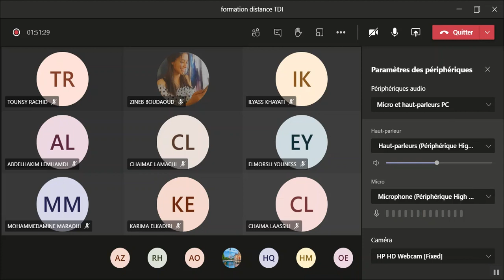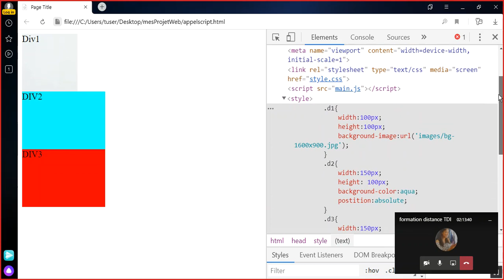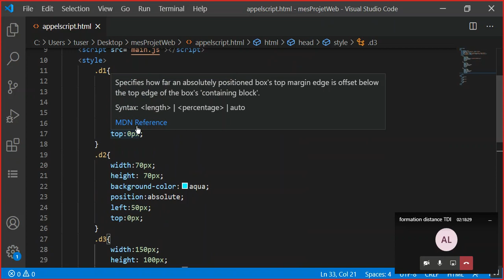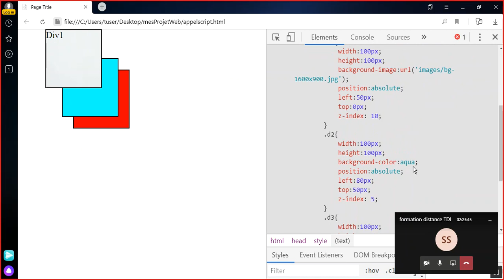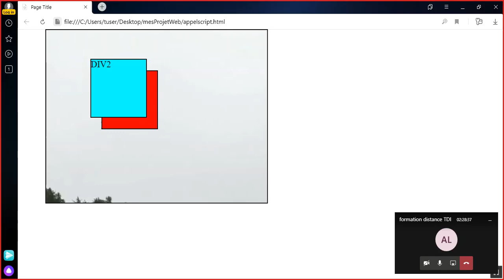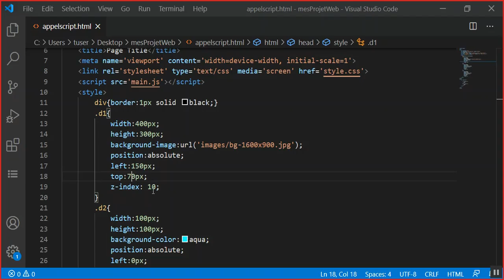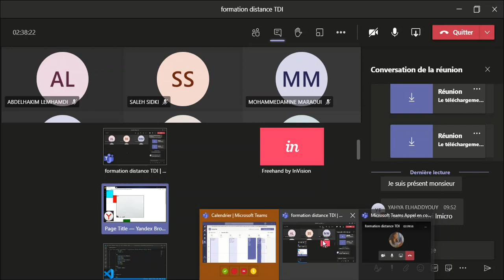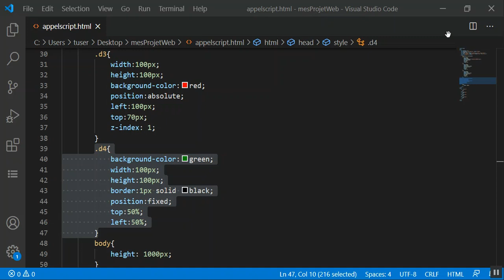2020 12 19 10 27 41 partie 1 seance